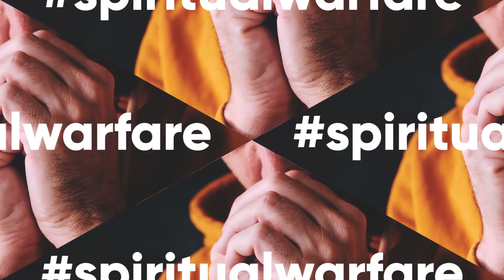KEDAGINGAN part 12 (KEDAGINGAN dan HUBUNGANNYA Dengan HATI Manusia)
✝️ WOFMI.ID | Word Of Faith Ministries International indonesia
🔍 Mendalami FirmanTuhan dan Kebenaran-Nya
🛡️ Memperlengkapi untuk
🔥 Mengalami Kuasa RohKudus Setiap Hari